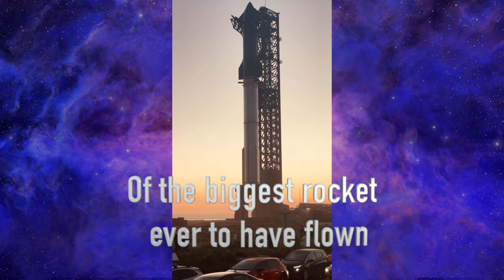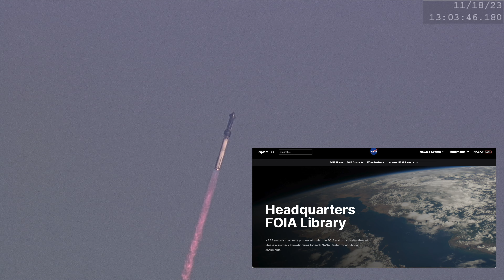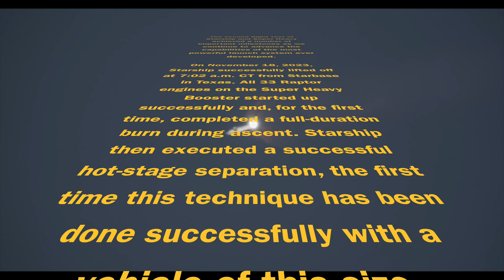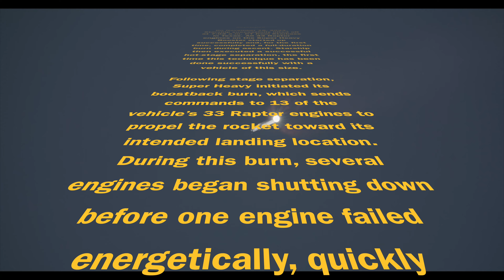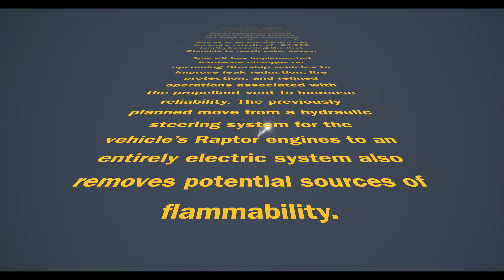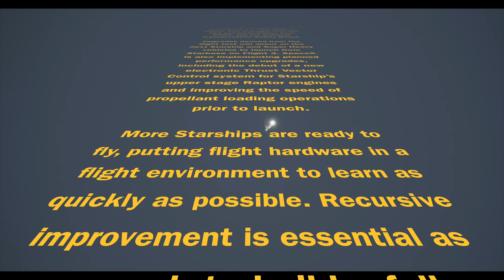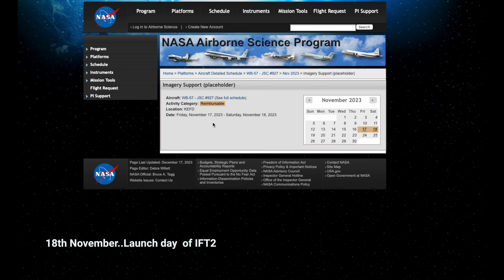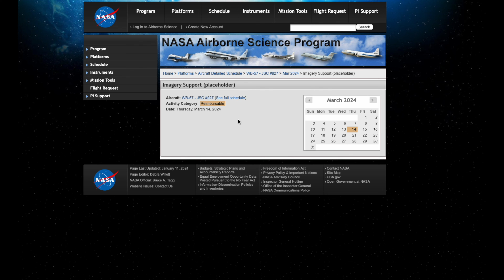Starship IFT3 launch date revealed..? Also recently released NASA footage of IFT2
During the research for this video I found the most probable date for the next Starship launch...